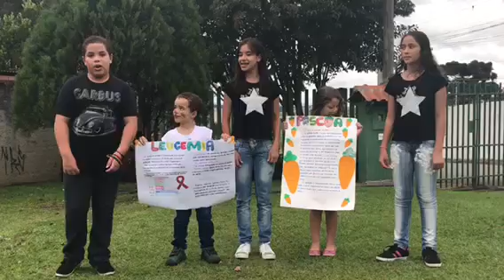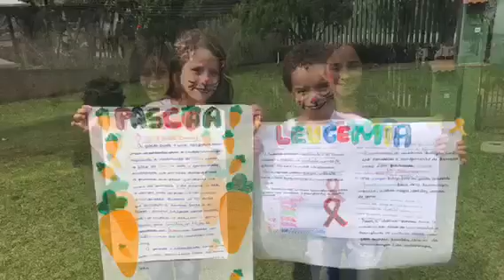Apresentação para Cris Cyborg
Apoiamos o projeto Erastinho por Gabriela , Saviane, Ruan , Sophia e Renan